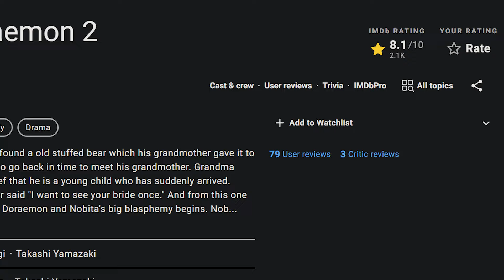নবিতা আর শিযুকার বিয়ে!!! ডোরেমন আমার সাথেই থেকো ২ !! সম্পূর্ণ বাংলায় এক্সপ্লেনেশন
Stand by Me Doraemon 2 is a Japanese 3D computer animated science fiction comedy film based on the Doraemon manga series and a sequel to 2014 film Stand by Me Doraemon.

Stand by Me Doraemon 2 | Explanation In Bangla | Afia Farzana
Stand by Me Doraemon 2 (2020) Full Movie Explanation

Thanks
Afia Farzana